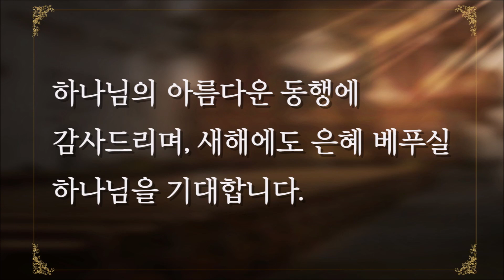2022년 한 해를 돌아보며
핼리팩스한인교회 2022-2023 송구영신예배

2022년 한 해를 돌아보며